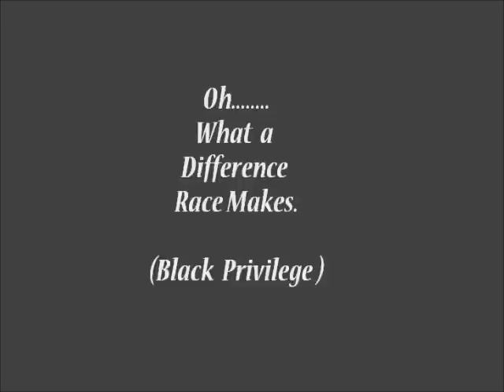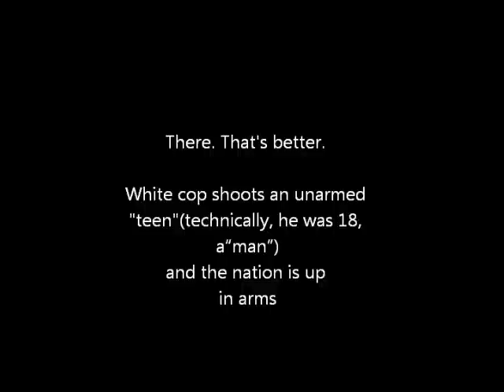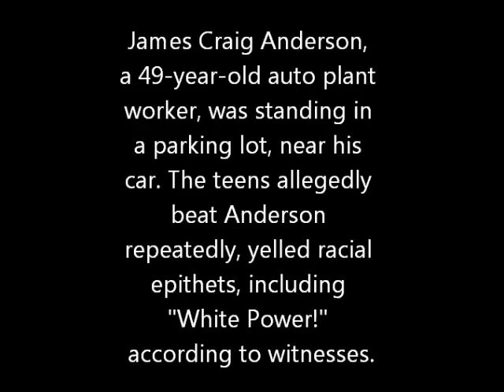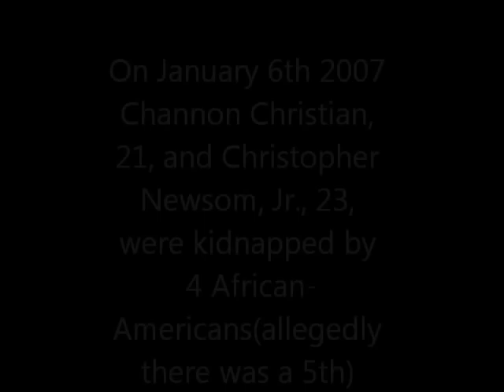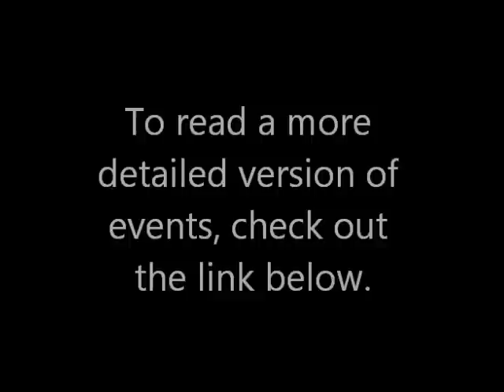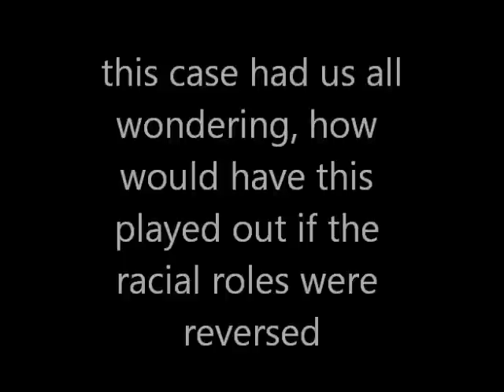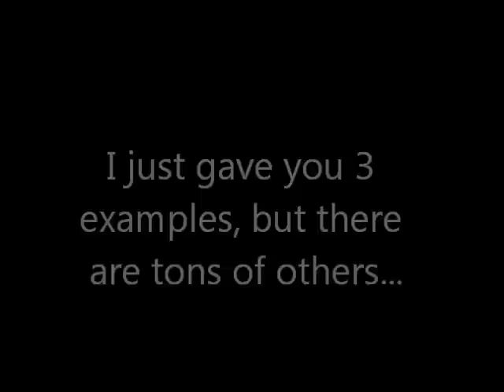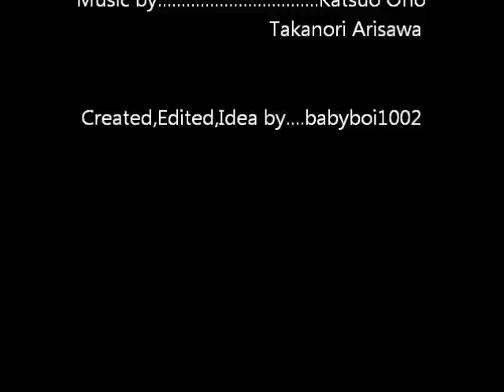What A Difference Race Makes